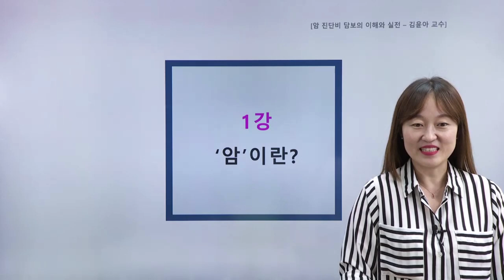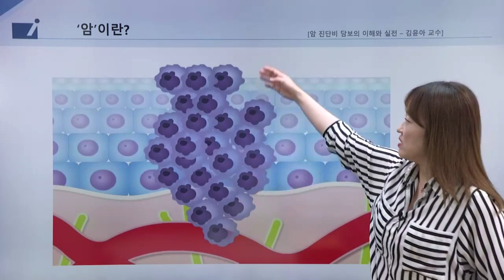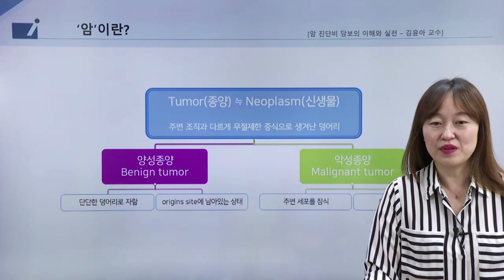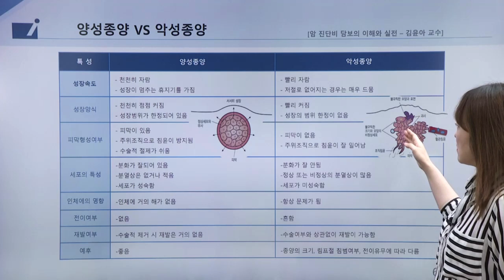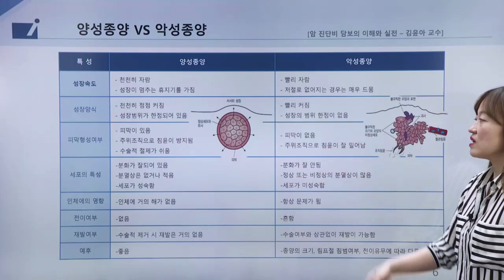인보험 - 암진단비 이해와 실전